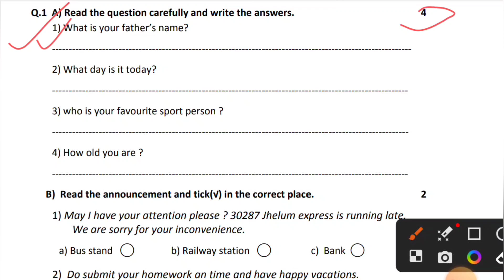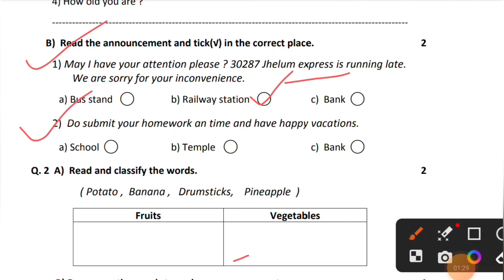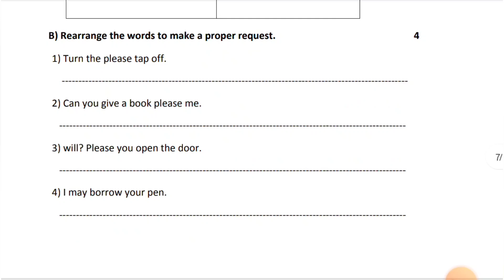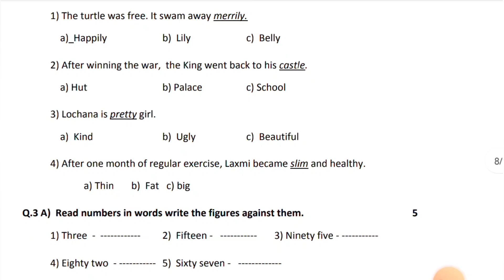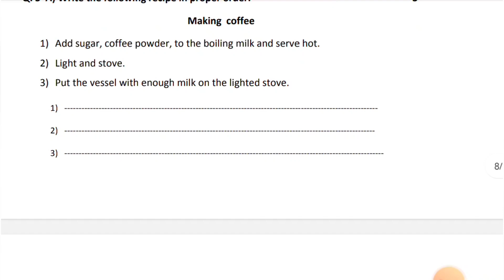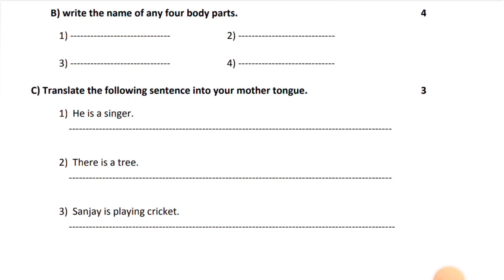6th english second term paper sahavi english dvitiy satr paper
6th English second term paper

इयत्ता सहावी इंग्लिश द्वितीय सत्र पेपर 2023
dvitiy satr paper eyyta sahavi
sahavi english dvitiy satr pepar
second term paper class 6th

साहावि इंग्लिश द्वितीय सत्र पेपर
द्वितीय सत्र पेपर इयत्ता सहावी
सहावी इंग्लिश द्वितीय सत्र पेपर 2023